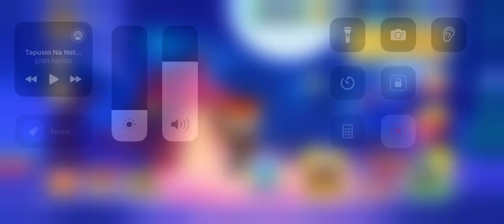Petopia - Peto Race (0:59)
🎁 Redeem codes :

PET007NXXCAO
PM01NYCEUQAA
PETOPIA200ENERGY
PETOPIANEWSEASON
PETOPIANEWYEAR
RACE14REWARDS